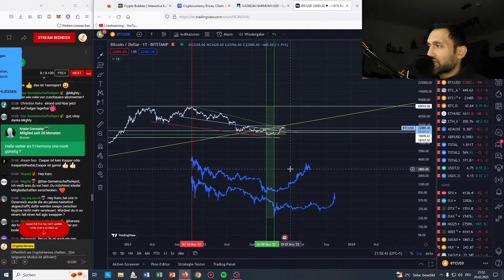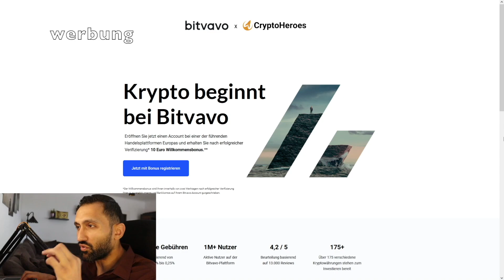Dieses mal ist wirklich ALLES ANDERS?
100$ Gratis ohne Anzahlung! Nur für kurze Zeit!:
🔥BingX - Unsere Nr. 1 in Sachen Copy-Trading!: